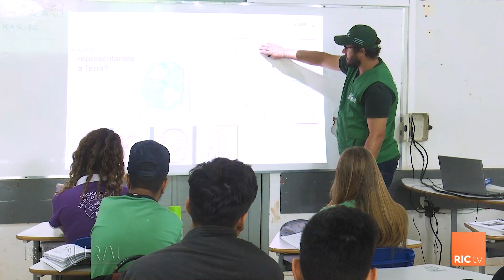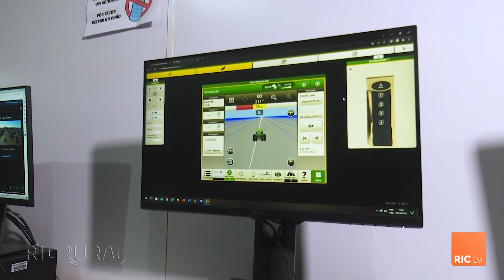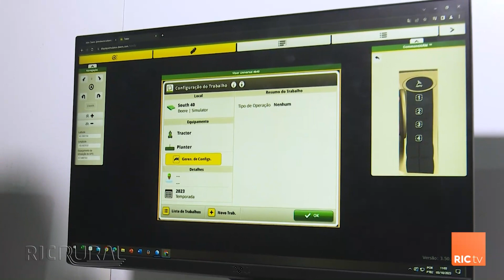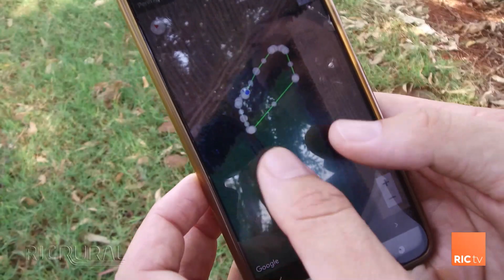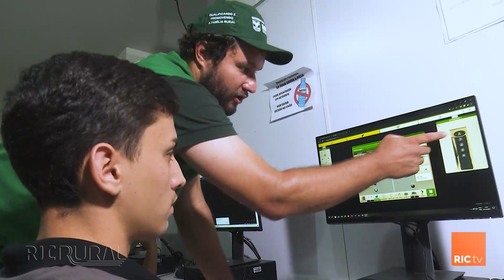Colégios agrícolas mais modernos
Parcerias entre setores públicos e privados podem resultar em boas ações, é o caso da que aconteceu entre a Secretaria Estadual de Educação com o Senar-PR, que resultou na modernização no ensino dos alunos dos colégios agrícolas do estado.

Confira mais detalhes na reportagem e do mundo rural no site RIC Rural